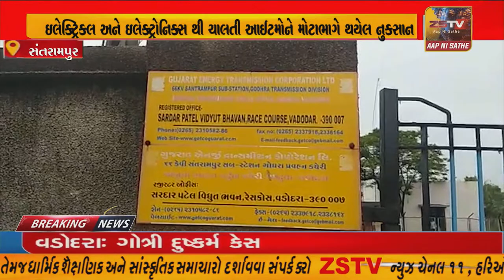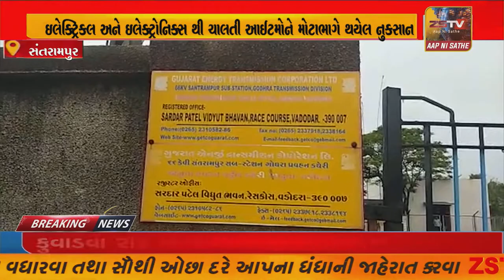સંતરામપુરમાં છેલ્લા એક અઠવાડિયાથી વીજ પ્રવાહ બંધ ચાલુ થતા ઇલેક્ટ્રિકલ અને ઇલેક્ટ્રોનિક્સ થી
સંતરામપુરમાં છેલ્લા એક અઠવાડિયાથી વીજ પ્રવાહ બંધ ચાલુ થતા ઇલેક્ટ્રિકલ અને ઇલેક્ટ્રોનિક્સ થી ચાલતી આઈટમોને મોટાભાગે થયેલ નુકસાન.